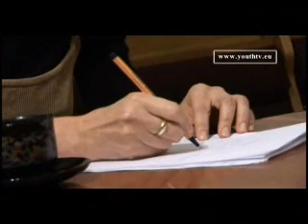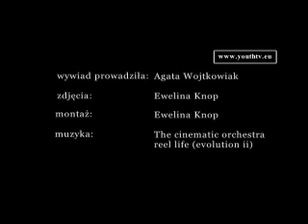Sea of poetry (II CZĘŚĆ)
See an interview with a poetess Elżbieta Bielska-Kajzer. On the last author's evening,
organised by literary club "De Facto", we could have heard her poems. It is a second part of material!